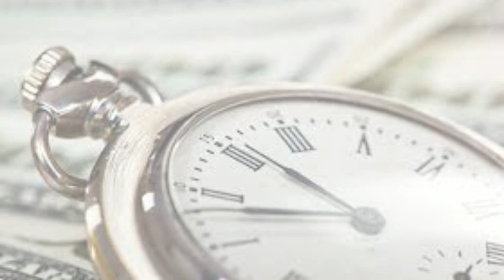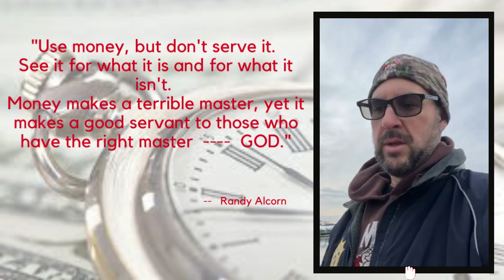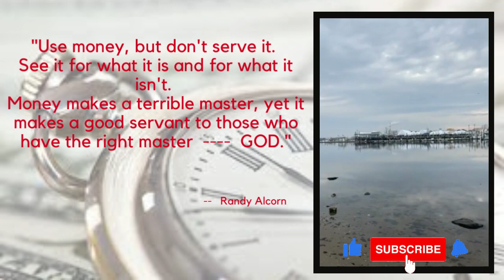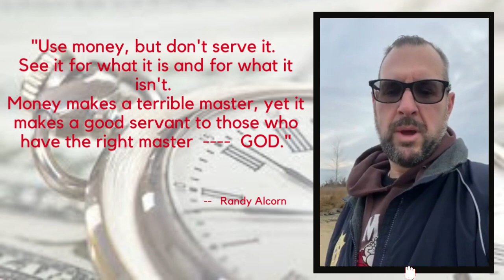DAY 239: Bay Park Docks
Today's message:   Be a better manager, & god will give you more assets to manage!